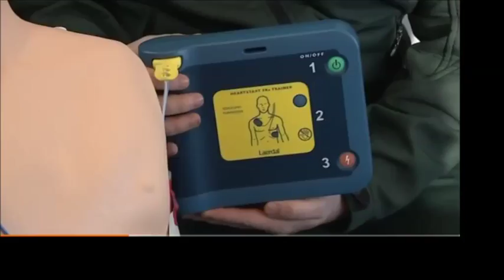STV News 14 February Defibrillators on Trams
St John Scotland installing defibrillators on all Edinburgh Trams